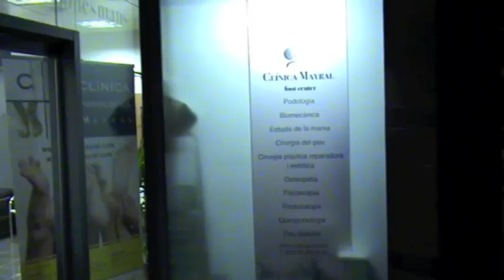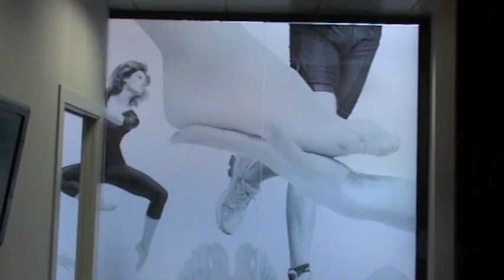CLINICA MAYRAL foot center.mov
Video demostrativo de la Clinica Mayral foot center en Cerdanyola del Vallés.. Esta clínica ha estado inagurada el dia 1 de setiembre de 2010, la otra clinica se inaguro en setiembre de 1999 en Barcelona. Actualmente también paso visita en la Clinica Cima en colaboración del equipo de Adrio Clinic ( dirigido por el Dr. Rafael Gonzalez Adrio)